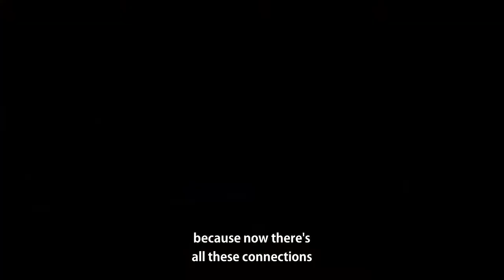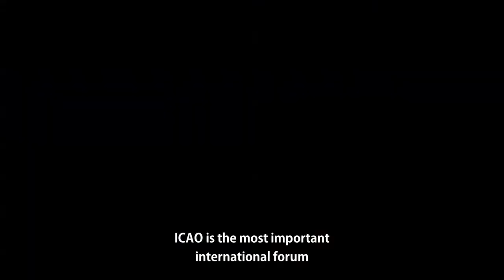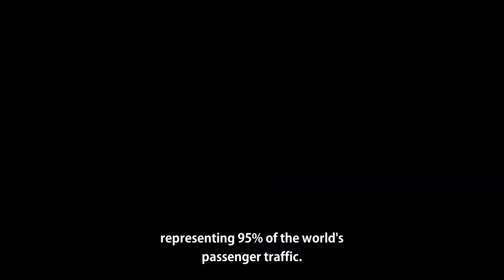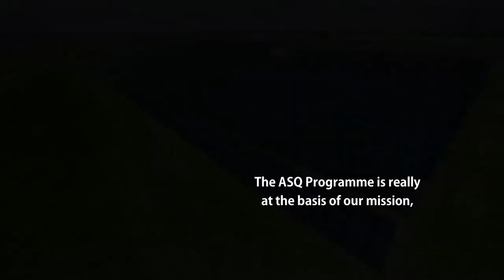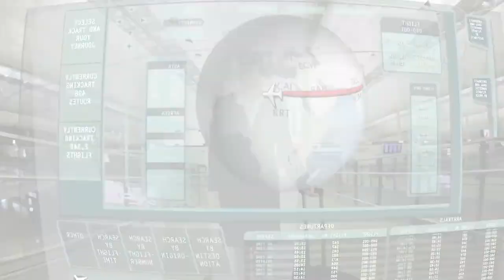Behind the Scenes | Airports Council International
Take a look behind the scenes of how Airports Council International helps the world's airports.